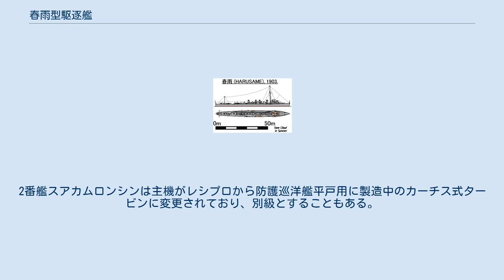春雨型駆逐艦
春雨艦型図 春雨型駆逐艦（はるさめがたくちくかん、英語: Harusame-class destroyers）は、大日本帝国海軍の駆逐艦の艦級。
第二期拡張計画に基づき、初の国産駆逐艦として、明治33年・明治36年度計画で計7隻が建造された。
 大日本帝国海軍は、第一期海軍拡張計画において駆逐艦の導入に着手し、まず明治29年・30年度計画で、イギリスのヤーロウ社に雷型（イギリス海軍B級の準同型艦）、ソーニクロフト社に東雲型（イギリス海軍D級の準同型艦）を発注した。
続く第二期海軍拡張計画でも、ヤーロウ社に暁型、ソーニクロフト社に白雲型が発注された。
 1897年の計画策定時点では、同計画での駆逐艦建造はこれで打ち止めになる予定であったが、1900年、水雷艇母艦兼工作艦1隻の建造を中止するかわりに駆逐艦4隻を追加、1903年には、更に雑役船6隻のかわりに駆逐艦3隻を追加することとなった。
これらは全て国産化されることになり、これによって建造されたのが本級である。
 国産艦とはいえ、基本的にはイギリス駆逐艦のコピーの域を出ないものであった。
ヤーロウ社製の雷型をベースとして、ソーニクロフト艦の長所も採り入れるかたちで設計されており、前半部はヤーロウ艦、後半部はソーニクロフト艦を模している。
 ボイラーとしては、ヤーロウ式ボイラーを元に改良設計した艦本式缶（後のイ号艦本式缶）が採用された。
また主機械も、ヤーロウ式の3段膨張4気筒レシプロ蒸気機関をもとにして、復水器への送水方法など一部に改正を施したものとなったが、基本寸法は踏襲されている。
蒸気性状は雷型（圧力17.6 kgf/cm2 (250 lbf/in2)、飽和温度）と同様であった。
ただし所期の馬力・速力に達しない艦もあった。
 兵装は、同じ第二期海軍拡張計画で建造された暁型の構成・配置が踏襲されており、艦砲として司令塔上に40口径7.6cm砲（安式十二斤速射砲）1門、また副砲として40口径5.7cm砲（山内式六斤速射砲）を上甲板後端に1門と両舷に2門ずつ設置した。
また6番艦以降は57mm砲を28口径7.6cm砲（短十二斤速射砲）に変更して砲力を強化し、1～5番艦も後に同様に換装した。
 水雷兵器については従来の装備が踏襲され、上甲板後部の中心線上に2個の旋回台を設け、これに人力旋回式の45cm魚雷発射管を1門ずつ設置した。
魚雷としては、当初は冷走式の三二式、その後は乾式加熱装置を備えた三八式二号と、いずれもホワイトヘッド魚雷の系譜である。
 本級を基に準同型艦であるスアルタユンチョン級駆逐艦2隻がタイ王国海軍向けに建造された。
建造は川崎造船所が担当した。
2番艦スアカムロンシンは主機がレシプロから防護巡洋艦平戸用に製造中のカーチス式タービンに変更されており、別級とすることもある。
両艦とも1930年代後半まで使用された。